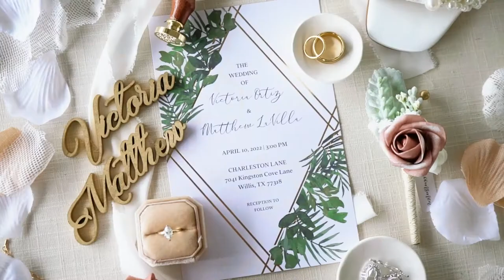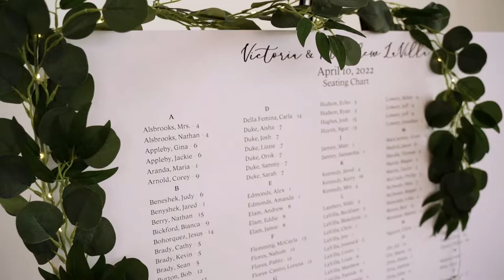Victoria & Matthew - Charleston Lane, Montgomery Texas Wedding Highlights Video